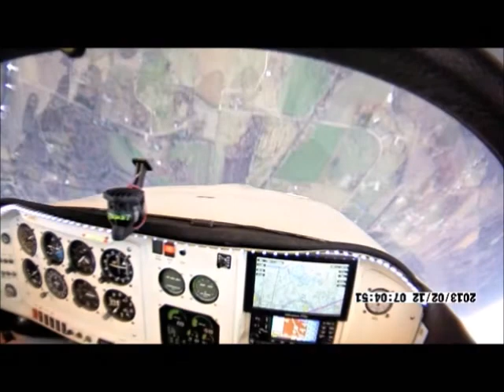VIETNAMFAC PARIS TENNESSEE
TO MORAINE OHIO